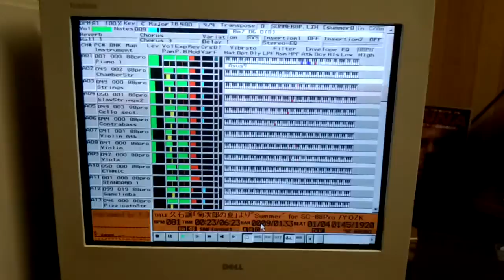【MIDI演奏】久石譲／ Summer 菊次郎の夏 Kikujiro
※高音質版

ストリングスの使い方のキレイな曲です。
ピアノのパートもテクニックを見せ付けるには、ぴったりの作品です。
MIDIデータとしても忠実に再現された作品だとおもいます。

以下、データ作成者のテキストをそのまま貼り付けます。

【 　曲　名　 】Summer
【   出  典   】菊次郎の夏サウンドトラック
【　作曲者名　】久石譲
【　編曲者名　】久石譲
【  演奏時間  】6分23秒
【データ作成者】Y.OZK
【 作成ソフト 】Recomposer95 Release3, XGworks3.0, GS Advanced Editor3.05
【　対応音源　】Roland SC-88Pro
【　圧縮形式　】LHA (FileName summer8p.lzh)
【   参  考   】Keyboard magazine 1999/8

北野武監督の映画「菊次郎の夏」のテーマ曲となっている"Summer"です。
曲の中に複数のテーマが入っていてこれぞまさに映画音楽という感じの曲です。
久石氏の作品の特徴というべきミニマル的なフレーズも入っているし・・。

キーボードマガジンにこの曲のスコアが載っていたのがデータを作るきっかけとなっ
た訳ですが、スコアがある割には結構苦労しました。
まあ、映画音楽のスコアが載っているということ自体珍しいことなので、CDを買っ
て聴いてみたところ、所々に間違いが・・。
その他に割り当てる音色がなかなか合うものが見つからなかったり、ピアノとその他
の音のバランスとりが難しい事など・・。

こんな感じで完成させるのには結構時間がかかってしまいました。それでも、まあま
あの出来にはなったと思いますので、ぜひ聴いて下さい。

あと、SC-88Proではピアノの音の線が細い感じで他の音に埋もれがちだったので、
ピアノにStereo-EQのインサーションエフェクトを使って全体的にブーストして音に
存在感を持たせてみました。

このデータはSC-88Pro専用なのでSC-88Proでお聴き下さい。他の音源で聴いた場合
音色の違いやエフェクトの違いなどからかなりバランスが悪くなると思います。
場合によっては音が鳴らないという事態にもなりかねませんので他の音源では聴かな
いようにお願いします。